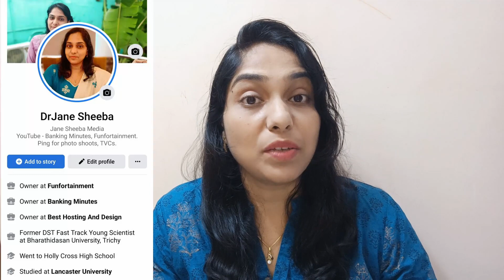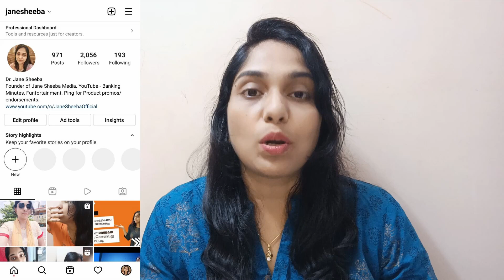SBI ATM PIN Generation At Home | Activate SBI ATM Card | IVR Method | SBI ATM Green PIN Generation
If you get a new SBI ATM card, you need to activate it and generate the PIN number before using it for the first time.

Without activating a debit card, you cannot use the card to withdraw money or shop.

In order to activate a SBI ATM card and to generate PIN, there are a few methods, which mostly require you to visit the nearest ATM.

But SBI has recently introduced an IVR method to activate your SBI ATM card – and you don’t have to visit the ATM to generate your PIN number.

How To Activate SBI ATM Card And Generate PIN? SBI Debit Card Unboxing And ATM Pin Generation Demo

How To Quickly Block SBI Debit Card Using IVR Method? Block ATM Card And Order Replacement By Phone